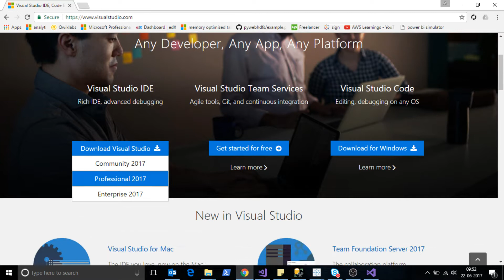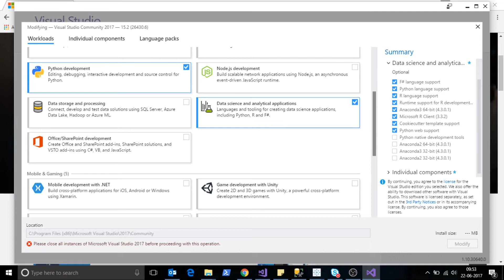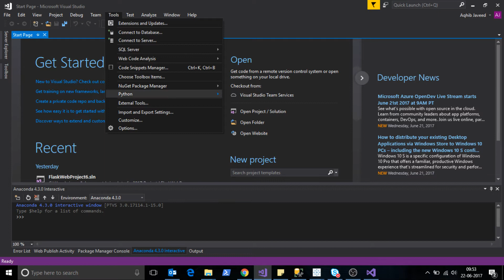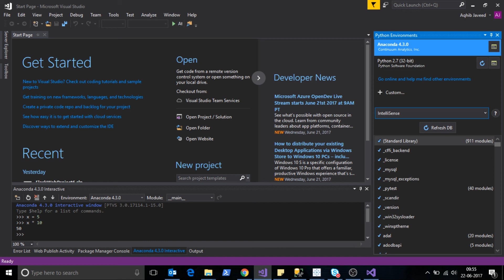PTVS- Visual Studio Tutorial for Python Development - Setting up Environment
this is the  first tutorial for visual studio python development.